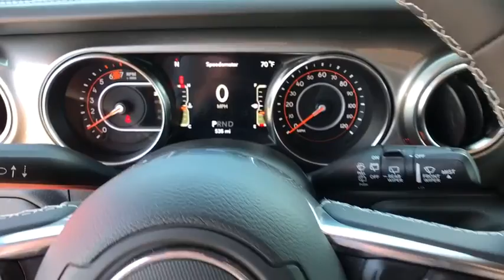2019 Jeep Wrangler_Unlimited Helena, Missoula, Great Falls, Butte, Bozeman, MT KW594695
New 2019 Jeep Wrangler_Unlimited available in Helena, Montana at Lithia Chrysler Dodge Jeep Ram Fiat of Helena. Servicing the Missoula, Great Falls, Butte, Bozeman, MT area.
2019 Jeep Wrangler_Unlimited Sahara 4x4 - Stock#: KW594695 - VIN#: 1C4HJXEN7KW594695

3401 US Highway 12 E

Nav System Turbo Charged Engine Aluminum Wheels Dual Zone A/C iPod/MP3 Input Back-Up Camera 4x4 Hitch SAFETY GROUP LED LIGHTING GROUP. Punkn Metallic Clear Coat exterior Sahara trim. EPA 24 MPG Hwy/22 MPG City! SEE MORE! KEY FEATURES INCLUDE: Back-Up Camera iPod/MP3 Input Dual Zone A/C. MP3 Player 4x4 Aluminum Wheels Privacy Glass Keyless Entry Child Safety Locks Steering Wheel Controls. OPTION PACKAGES: TRANSMISSION: 8-SPEED AUTOMATIC (850RE) TIP Start Dana M200 Rear Axle Hill Descent Control 8.4 RADIO & PREMIUM AUDIO GROUP SiriusXM Traffic Plus Alpine Premium Audio System HD Radio Radio: Uconnect 4C Nav w/8.4 Display For Details Visit DriveUconnect.ca Rear View Auto Dim Mirror 1-Year SiriusXM Guardian Trial 5-Year SiriusXM Travel Link Service GPS Navigation 5-Year SiriusXM Traffic Service SiriusXM Travel Link 4G LTE Wi-Fi Hot Spot Emergency/Assistance Call 8.4 Touchscreen Display BLACK 3-PIECE HARD TOP Freedom Panel Storage Bag Rear Window Defroster Rear Window Wiper/Washer No Soft Top ENGINE: 2.0L I4 DOHC DI TURBO ETORQUE 600 Amp Maintenance Free Battery 48V Belt Starter Generator Delete Alternator LED LIGHTING GROUP Daytime Running Lamps LED Accents Front LED Fog Lamps LED Reflector Headlamps LED Taillamps SAFETY GROUP ParkSense Rear Park Assist System Blind Spot & Cross Path Detection TRAILER TOW & HD ELECTRICAL GROUP Class II Receiver Hitch 700 Amp Maintenance Free Battery 7 & 4 Pin Wiring Harness 240 Amp Alternator Auxiliary Switches ANTI-SPIN DIFFERENTIAL REAR AXLE Tires: 255/70R18 All Terrain REMOTE START SYSTEM MOPAR BLACK TUBE STEPS. MORE ABOUT US: Lithia Chrysler Jeep Dodge of Helena located at 3401 US Highway 12 EAST Helena Montana is happy to tell you that weve been serving the Great Falls Price does not include title license or dealer doc fees. Price contains all applicable dealer incentives and non-limited factory rebates. You may qualify for additional rebates; see dealer for details.